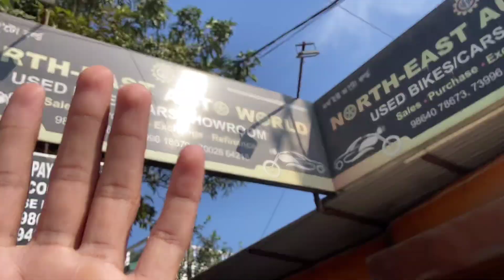KTM Duke 250 At 70k 😳🧡🔥| Cheapest Second Hand KTM Bike Showroom In Guwahati 🇮🇳🔥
Shop name - NORTH EAST AUTO WORLD
Location - MRD Road Opp. FCI Gate Bamunimaidam Guwahati-21